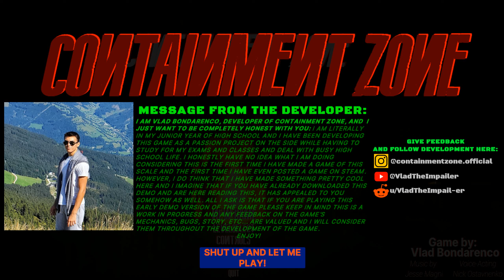Containment Zone Gameplay (demo)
Containment Zone is a hardcore, realistic, tactical shooter in which the player fights his way through escaped mutant experiments, zombies, and military private contractors to uncover the secrets of the Object 1611 laboratory hidden deep within the Soldanesti district Containment Zone.